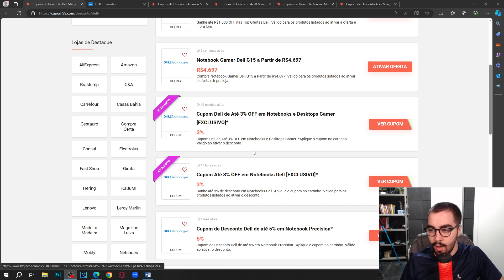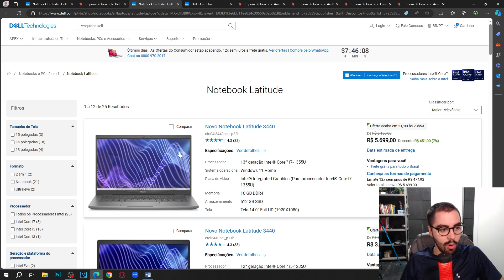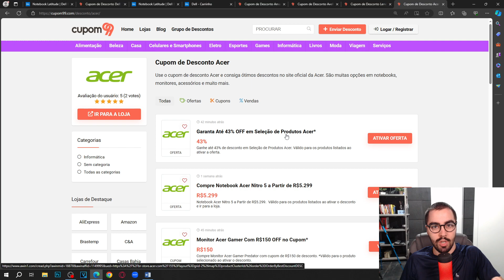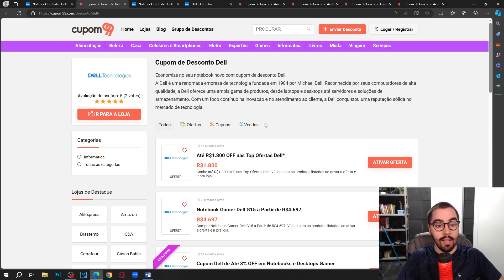COMO CONSEGUIR CUPOM DE DESCONTO DELL EM 2024 TODOS OS MESES ATUALIZADO CUPOM DELL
E NO VÍDEO DE HOJE: COMO CONSEGUIR CUPOM DE DESCONTO DELL EM 2024 TODOS OS MESES ATUALIZADO CUPOM DELL